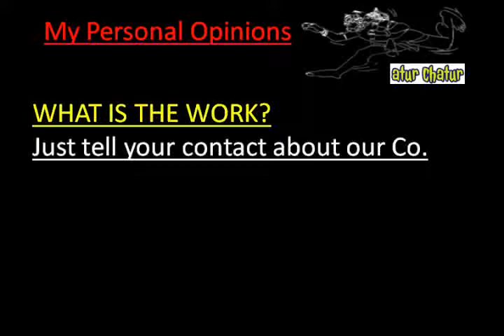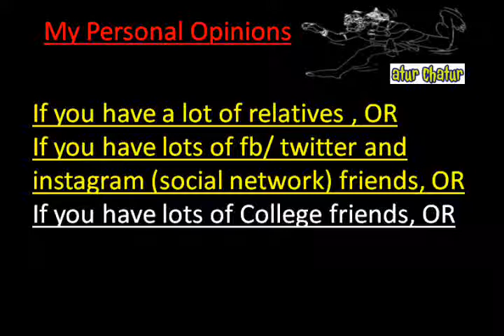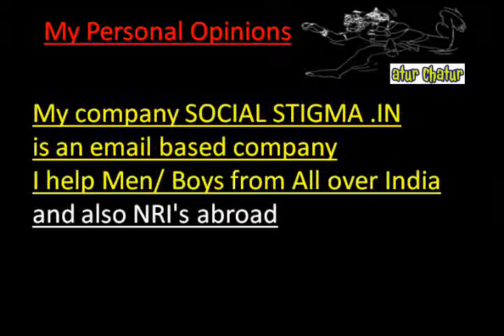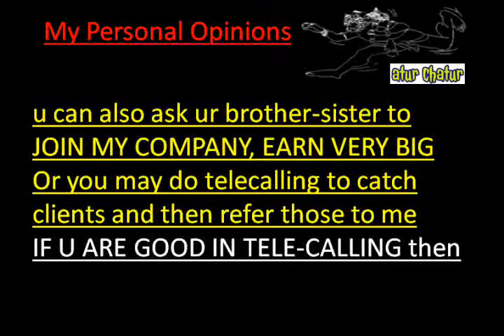मेरी कंपनी में काम करो और घर बैठे 10,000 महीना कमाओ Avadi Work from Home Job